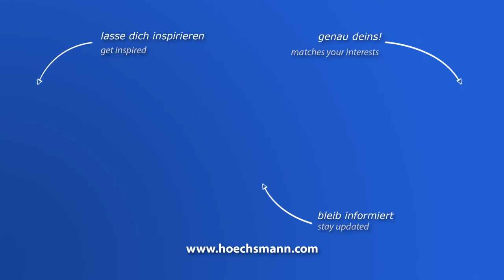Verpackungsmaschine ROBOPAC T (Höchsmann Klipphausen)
ROBOPAC Verpackungsmaschine T